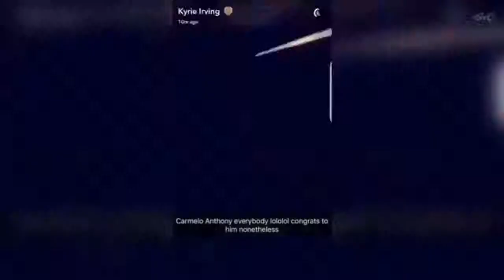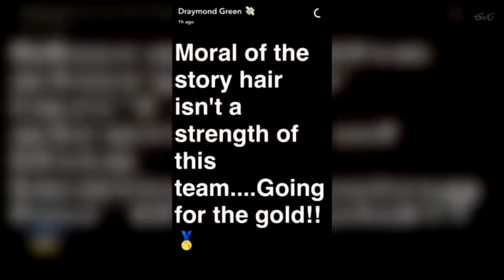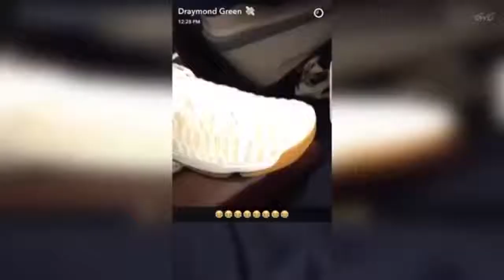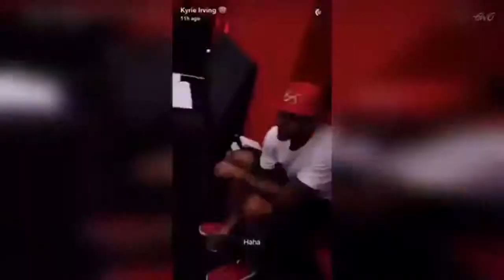Funny NBA Snapchats 😂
FLAGSHIP KILLER PHONE just 200€ 👉 http:,,s.click.aliexpress.com,e,FIayFEq 👈 AWARD WINNING LAPTOP 👉 http:,,s.click.aliexpress.com,e,zbAMzBi 👈 LOWEST price sma... . Video Title Funny NBA Snapchats 😂 .